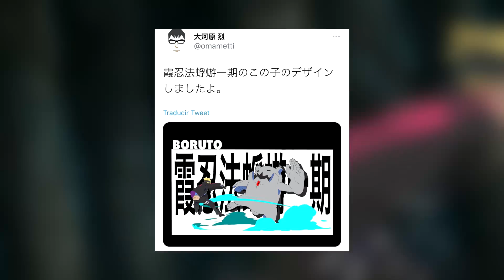Boruto 164 Curiosidades y Errores NARUTO Next Generations | Dash Aniston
Boruto, Sarada y Mitsuki continúan su misión por recuperar las células de Hashirama, sin embargo pronto una bestia invocada del Inframundo por un ninja de la Aldea del Humo, aparece y...

Otros vídeos de Naruto y Boruto que te pueden gustar: